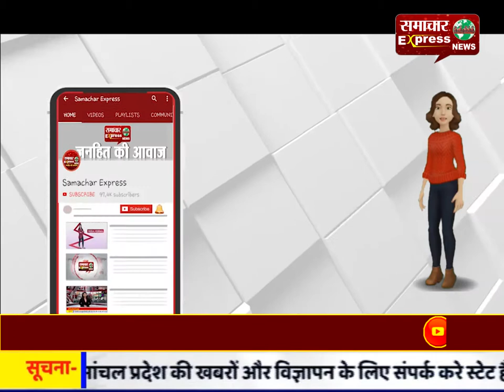करनाल में सीएम ने बार एसोसिएशन की मांगों को पूरा करने का दिया आश्वसान